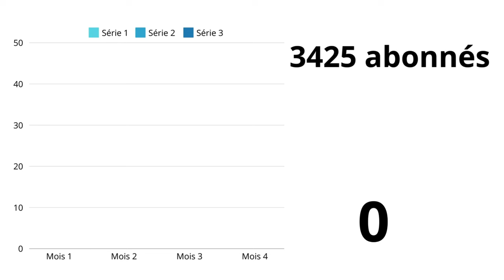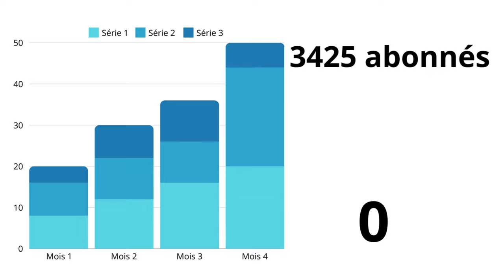ces attitudes méconnues qui changent la vie de beaucoup de gens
ces 7 habitudes simples vont changer ta vie immédiatement et te faire avoir confiance en toi
⬇️⬇️⬇️--Boutique amazon--